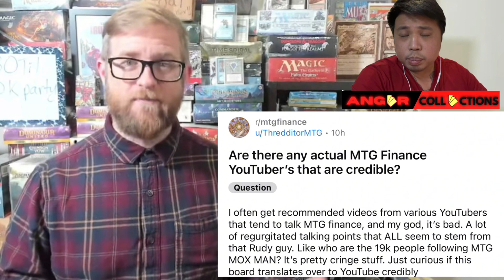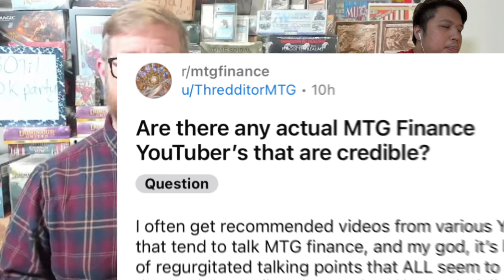This is not FINANCIAL advice Youtube Guru | MTG Finance